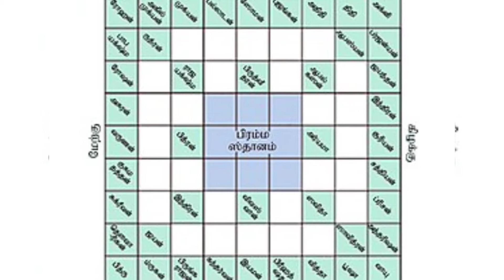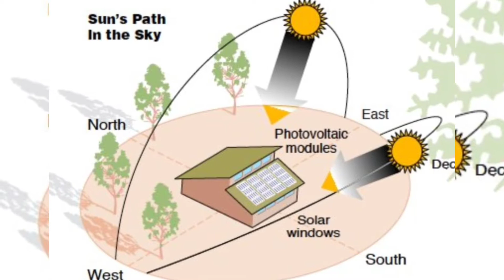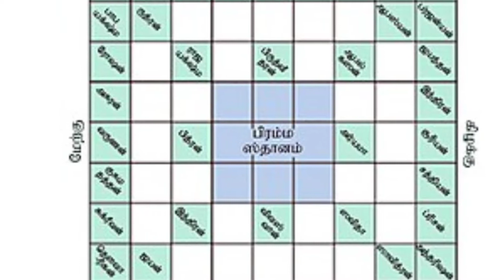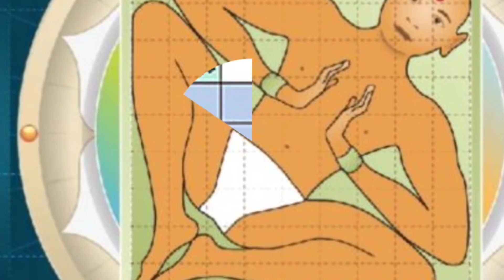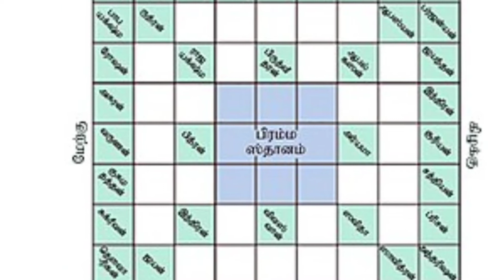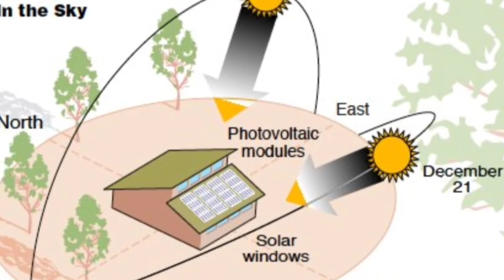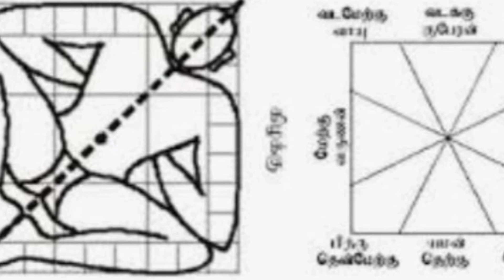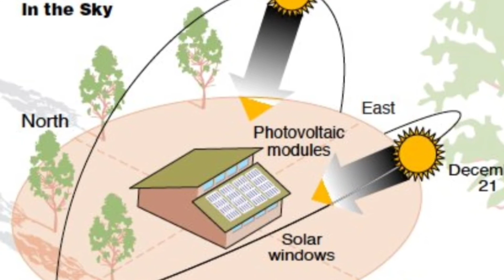வாஸ்து சாஸ்திரம்...என்றால் என்ன?... வாஸ்து சாஸ்திரம் உண்மையா?...@shakthiramesh5830 வாஸ்து உண்மைகள்..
வாஸ்து சாஸ்திரம் யாரால் உருவாக்கப்பட்டது? வாஸ்து சாத்திரத்தில் குறிப்பிடப்படும் அக்னிமூலை, ஈசானிய மூலை, வாயு மூலை, நிருத்திய மூலை ஆகியவை எதை குறிக்கிறது?
 வாஸ்து சாத்திரம் மாமுனி மாயன் அவர்களால் உருவாக்கப்பட்டது. இலங்கையில் குபேரன் ஆட்சிக்காலத்தில் பசுமை செழித்தோங்கியது விவசாயத்தின் மூலம் செல்வ வளம் பெருகியது. அதனால்தான் குபேரனுக்கு ஆன வண்ணம் பச்சை என்று உள்ளது. குபேரன் ஆட்சிக்கு பிறகு இலங்கையை ஆண்டவன் இராவணன். ராவணனின் மனைவி மண்டோதரி, மண்டோதரியின் தந்தை தான் இந்த மாமுனி மாயன். அதாவது ராவணனின் மாமனார்.

இவரே கட்டுமான தொழில்நுட்பத்திற்கான அடிப்படையை உருவாக்கியவர். இவர் இலங்கையில் வாழ்ந்ததால் இலங்கையின் நில அமைப்பை வைத்து வாஸ்து சாஸ்திரத்தை உருவாக்கினார். மாயன் நாகரிகத்தை சேர்ந்தவர்கள் இவரின் வம்சாவளிகளே.

1. அக்னி மூலை
தென்கிழக்கு மூலை எனப்படுகிறது. இதற்கு ஏன் அக்னி மூலை என்று பெயர் வைக்கப்பட்டது என்பதும் இந்த மூலையில் சமையலறை ஏன் அமைக்க வேண்டும் என்பதற்கான காரணங்கள் இதோ.

குமரிக்கண்டம் நீரால் மூழ்கிய போது அங்குள்ள மக்கள் உலகத்தின் பல பகுதிகளில் சென்று குடியேறினர். சித்தர் முருகன் அவர்களின் தலைமையில் ஒரு மக்கள் கூட்டம் இலங்கையிலும் குடியேறினர். இலங்கை மலை காடுகளில் கிடைக்கும் உணவு அந்த மக்கள் கூட்டத்திற்கு போதுமானதாக இல்லை. எனவே காட்டை அழித்து விவசாயம் மேற்கொள்வது என்று முடிவு செய்தார் முருகன் .

அப்படி பனங்காட்டை எரித்து விவசாயம் தொடங்கிய இடம் தான் கதிர்காமம். கார் காலத்தின் முடிவில் காடுகளுக்கு தீ வைத்ததனால் முருகனுக்கு கார் தீ கையன் - கார்த்திகேயன் என்ற பெயர் ஏற்பட்டது. முருகனே அக்னிதேவன், அக்னியை உருவாக்குவதே வேள்வி என்கிறோம். வேல் என்பது முருகனின் ஆயுதம் வேள்வி என்றால் முருகனை வரவழைப்பது என்று பொருள்.

இந்த கதிர்காமம் இலங்கையின் தென்கிழக்கு பகுதியில் இருப்பதால் தென்கிழக்கு மூலை அக்னி மூலை என்று அழைக்கப்படுகிறது மேலும் விவசாயம் செய்து உணவுக்கு வழி செய்ததால் உணவை சமைக்கும் சமையல் அறை இந்த மூலையில் நிர்மாணிக்கப் படுகிறது.

2. ஈசானிய மூலை
வடகிழக்கு மூலை ஈசானிய மூலை என்று அழைக்கப்படுகிறது. ஈசனின் நினைவாக இந்த மூளைக்கு இந்த பெயர் வந்தது. ஈசன்
குமரிக்கண்டத்தில் வாழ்ந்த ஆதி சித்தர். சிவனின் கைலாயம் இருந்த குமரிக்கண்டம் நீரால் அழிந்ததால் தமிழ் மக்கள் இலங்கையிலும் ஒரு கயிலாயத்தை உருவாக்கினர். கயல் +அயம் = கைலாயம். கயல் என்றால் மீன் அயம் என்றால் கடல் மீன் நிறைந்த கடல் அதுதான் கைலாயத்திற்கு பொருள். சிவன் குமரி கண்டத்தில் கடலுக்கு அருகே உள்ள மலைப்பகுதியில் கல்லால மரம் கீழே இருந்து தன் சீடர்களுக்கு போதித்ததாக சொல்லப்படுகிறது. ஆலமரத்தின் ஒரு வகைதான் கல்லால மரம். அதனால்தான் சிவனே ஆலமர் செல்வன் என்ற பெயரிலும் அழைக்கிறோம். கடலருகே உள்ள ஆலமரத்தில் அவர் அமர்ந்ததால் ஆல் +அயம் = ஆலயம் என்று கோயிலுக்கும் பெயர் வந்தது. இலங்கையில் திருகோணமலையில் இந்த கைலாயம் அமைக்கப்பட்டது கோனிஸ்வரன் என்ற பெயரில் சிவன் அழைக்கப்பட்டார்.

3. வாயு மூலை
வட மேற்கு மூலை வாயு மூலை என்று அழைக்கப்படுகிறது. இலங்கையின் மேல் பகுதிக்கும் இந்தியாவின் கீழ் பகுதிக்கும் இடைப்பட்ட கடல் பகுதியில் காற்று வீசும் வேகம் அதிகம் அதனால்தான் தமிழகத்தின் தென் பகுதிகளில் காற்றாலைகளை அதிகமாக வைக்கப்பட்டிருக்கிறது. இதனால் இந்த மூளை வாயுமூலை என்று அழைக்கப்பட்டது.

4. நிருத்திய மூலை
ஏதாவது ஒன்று பெருகுவதற்கு ஊதுதல் என்று பெயர் ,நீர் பெருகுவது நீர் ஊதுதல் என்றழைக்கப்படுகிறது. இந்த ஊது - ஊத்து - ஊற்று என்று மாறியது.
நீர் + ஊத்து = நிருத்து
குமரிக்கண்டத்தில் இறந்த நம் முன்னோர்களின் நினைவு தென்மேற்கு பகுதியில் நினைவு கூறப்பட்டது. இந்தியாவில் கூட தென்மேற்கு பகுதி குமரிமுனை என்றுதான் முன்னோர்கள் நினைவாக அழைக்கப்படுகிறது. முன்னோர்களின் ஆசியுடன் நன்மக்கள் பேறு பெறுவதற்கு இந்த முலையில் படுக்கை அறைகள் அமைக்கப்படுகிறது.

இதுபோல் நான்கு மூலைக்கும் பெயர் வைத்து வாஸ்து சாஸ்திரத்தை மாமுனி மாயன் உருவாக்கியிருக்கிறார்.